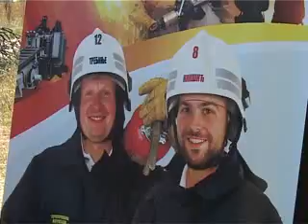110707 VATROGASNA VJEZBA - TV VIJESTI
110707 VATROGASNA VJEZBA   - TV VIJESTI